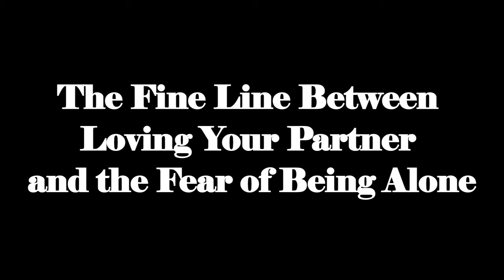Are You Settling in Love to Avoid Loneliness?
Will you often settle to be with someone just to be in a partnership? If this sounds a little bit like you, today's topic is something you should delve into. When you're feeling discontentment in most of your partnerships, you are not being true to your authentic desires, which isn't fair to you or the people you are spending time with.

You may think you are taking the easier path because you won't get hurt if you don't have strong feelings for someone. This is a wall some people build up to protect their hearts. Others have a hard time meeting a partner due to a high-maintenance checklist and as the years go by, they end up settling in a loveless scenario just so they are not alone. Many people think that being in a relationship defines them but it truly doesn't.

Being in the wrong relationship can be lonelier than being single and living alone. So how do you distinguish real love from fear of loneliness? Please click on the video for more information on today's topic. Thank you, Sybersue xo